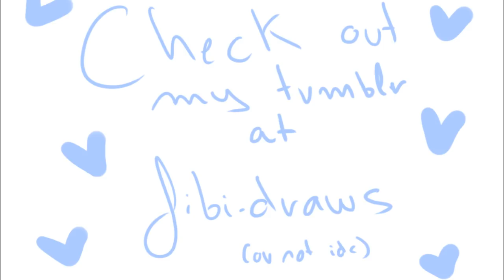Be More Chill Crack - Animatic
This video could be gayer
(Turn on the subtitles they're gr8)